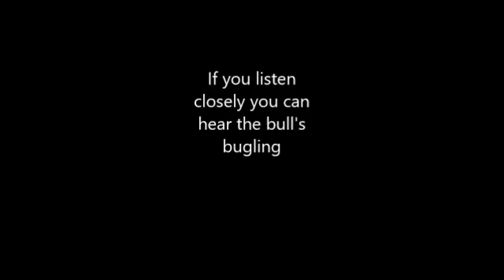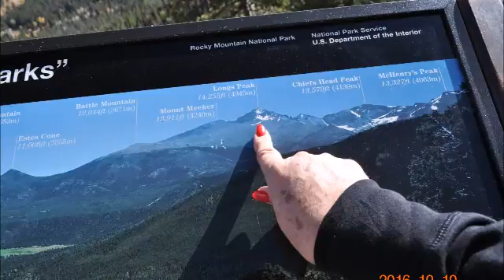Our wild elk experience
in rocky mt national park